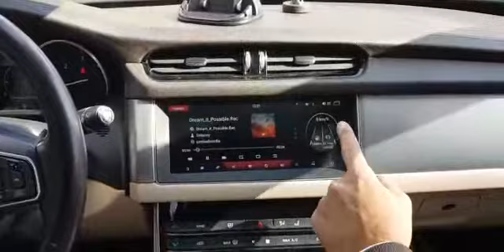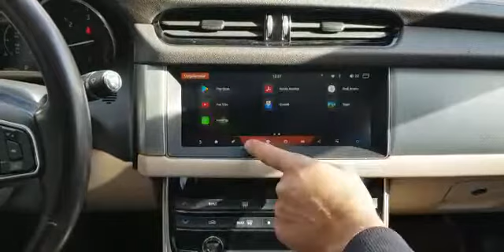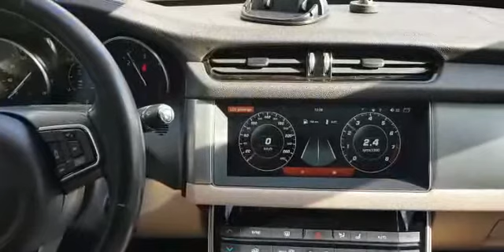Jaguar XF Android navigasyon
Jaguar xf Android navigasyon dvd usb Bluetooth kamera 10.25 inch blueray antiglear ekran carplay
Worldwide multimedya